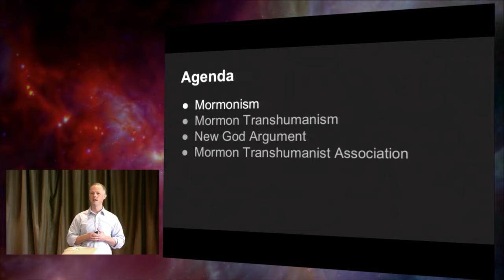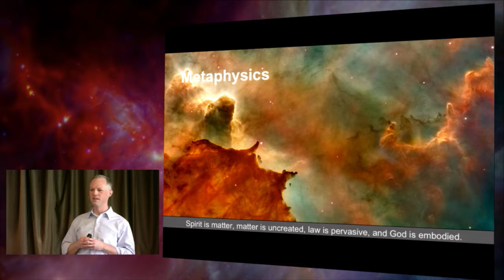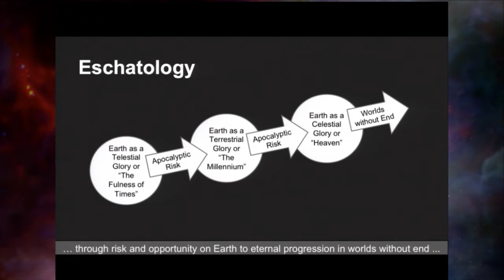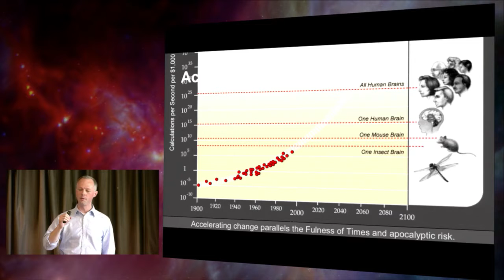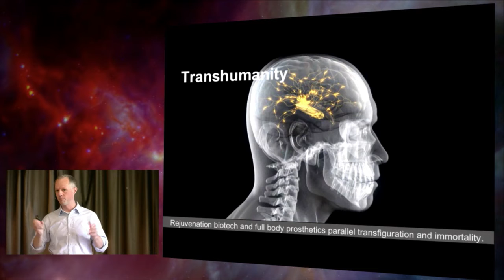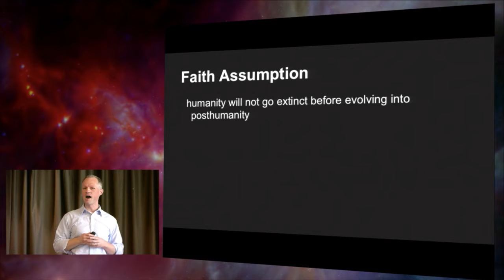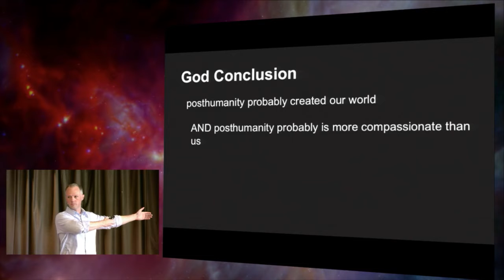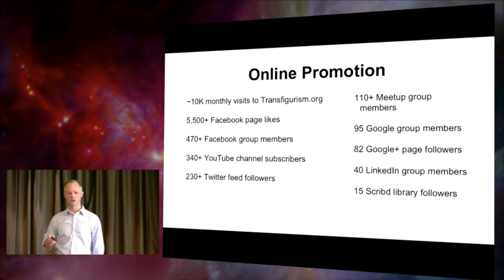"Mormon Transhumanism" by Lincoln Cannon